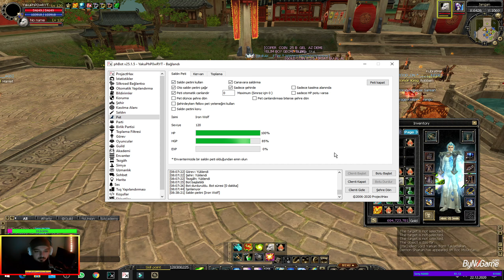PH Bot Ayarları Pet Fellow Bölümü #4